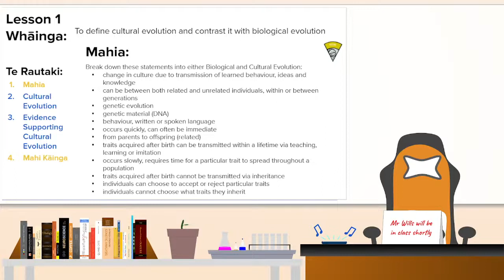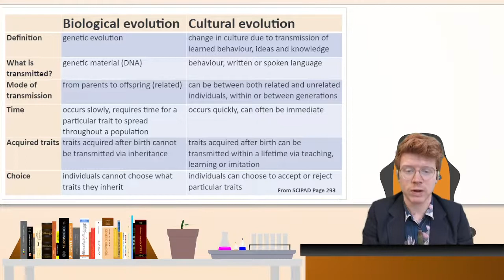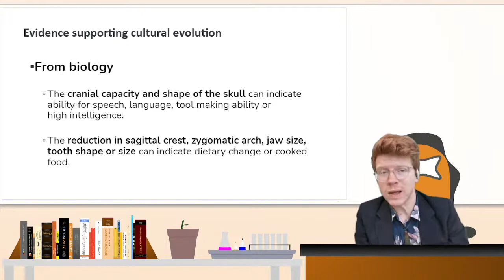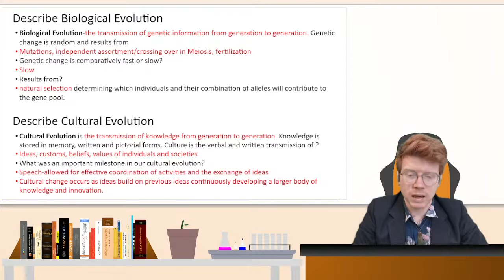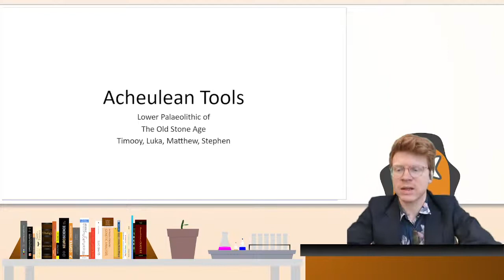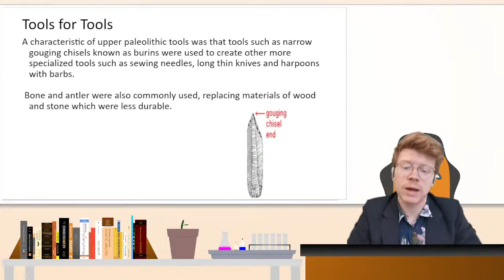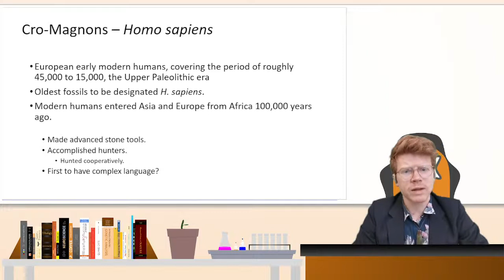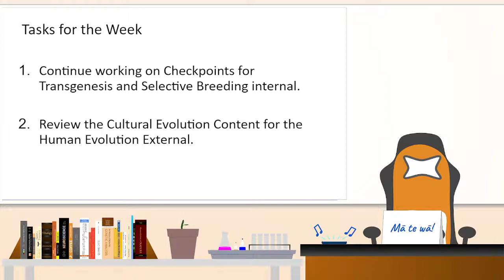Cultural Evolution | NCEA L3 Biology 2021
Today Mr Wills is covering cultural evolution, tool types, and fire as part of our Human Evolution standard.
This NCEA Level 3 Biology video covers content from AS 91606.

Timestamps
0:00​ Getting Started
5:55​ Biological vs Cultural Evolution
39:00​ Tool Types
50:10 Fire
54:30 Mahi Kāinga

Intro/Outro Music: Ticker by Silent Partner